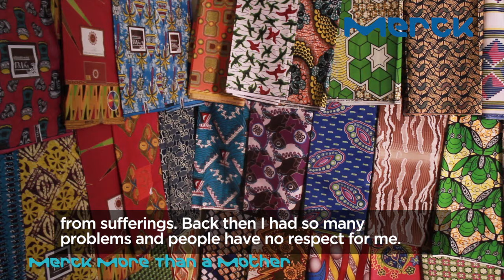Merck More Than A Mother - The Story of Empowering Akpa Augustina, Cote D'Ivoire ( French)